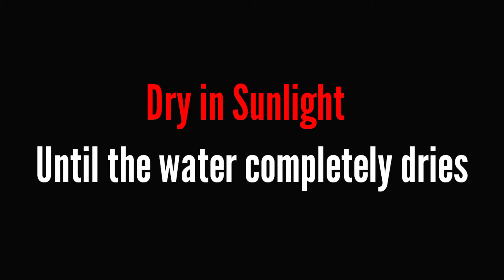Homemade Ginger, Garlic, Onion Powder | Garlic, Ginger & Onion powder recipe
More Cake Recipes :-